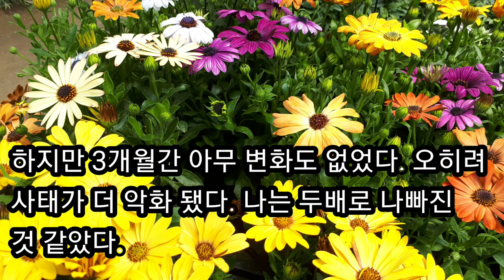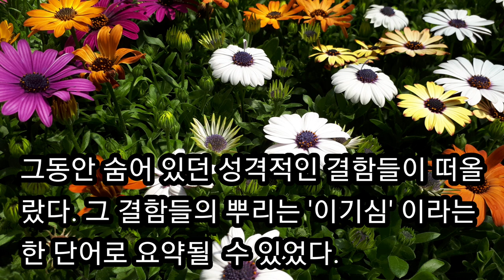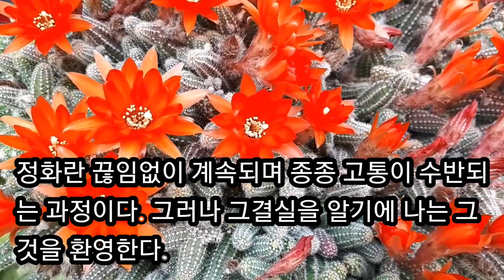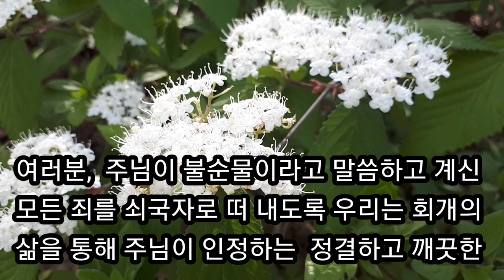존비비어 순금처럼 순결하기를 원하시는 하나님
존비비어목사님 기도중 주님은 순결의 필요성에 관해
말씀하셨다. 죄를 회개하여 불순물(죄)이 없는 주님앞에서 순금이 되기를 원하셨는데 주님이 주님의 불에 목사님을 넣자 불순물이 떠올랐고 그 죄가 목사님께는 숨겨져 있었지만 주님께는 보였다고 하셨다
목사님이 회개하면 쇠국자로 불순물을 목사님의 삶에서 떠낼 것이라고하셨다